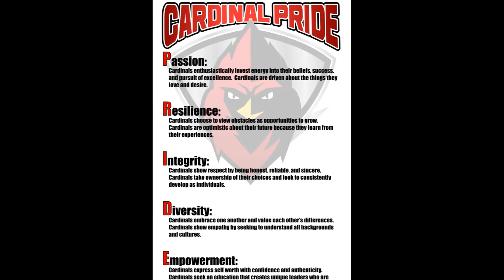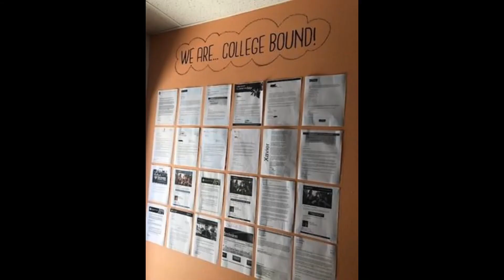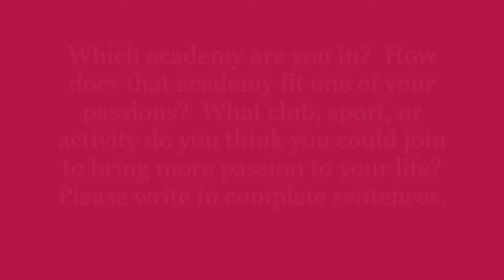4 Passion:3 Find your Passion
Hoover has a lot to offer students to help them find their passion. Academies are a great start on that journey.